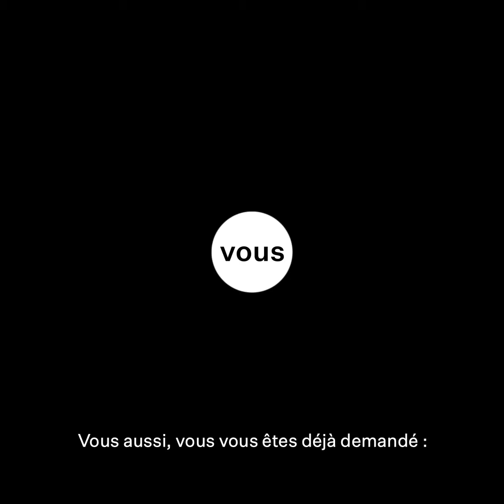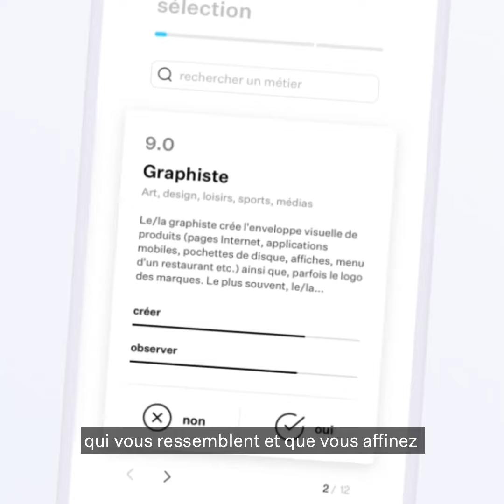Découvrez le parcours Chance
Parce qu'il n'y a aucune raison pour que votre passé dicte votre futur, Chance a mis au point son parcours d'accompagnement digital pour choisir la voie professionnelle qui vous ressemble. Bien plus qu'un bilan de compétences, la méthode Chance 100% en ligne, associe de l'accompagnement individuel avec un coach choisi pour vous, des activités en autonomie riches sur une plateforme dédiée, des ateliers live et un accès exclusif au collectif d'entraide Chance. Le tout pour vous accompagner, en 12 semaines, jusqu’à la vie professionnelle qui vous ressemble.

Chance est très adapté à toutes les personnes souhaitant faire le point sur leur carrière, qui envisage une reconversion professionnelle ou qui étudient la pertinence d’une formation. Il est aussi particulièrement pensé pour toutes les personnes souhaitant révéler leurs talents et les valoriser auprès des recruteurs.

Le parcours est entièrement finançable avec votre CPF (Compte personnel de formation).